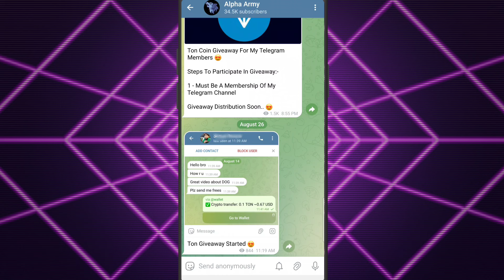Catizen Airdrop Withdrawal 🤑 | Catizen Claim Airdrop And Withdraw | Catizen Airdrop New Update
Catizen airdrop
Catizen airdrop
Catizen Airdrop Withdrawal
Catizen Airdrop